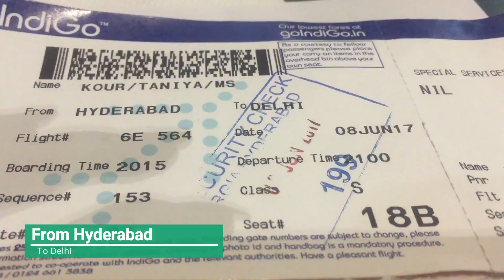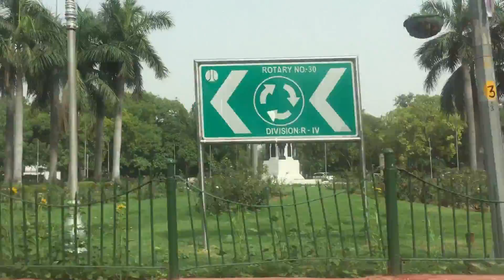DELHI TRAVEL DIARY + Manali Trip | Taniya Launack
I went to Delhi in 2017. It was amazing. Also I travelled a lil further er ahead to Manali in a small station ‘Bhuntar’

 Hello everyone,
I am Taniya Kaur, 20 years old who lives in Hyderabad. On my channel you will find b related to BEAUTY. BAKING. BLOG!

xoxo
Launack